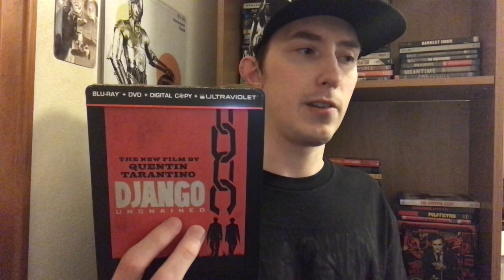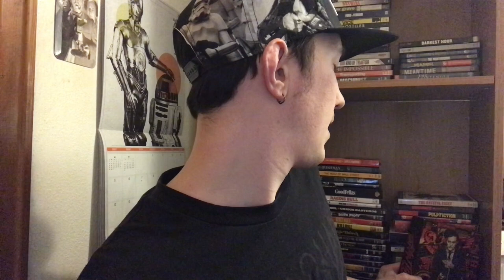Film Talk: Episode 320- Django Unchained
Today, I'm talking about Quentin Tarantino's Django Unchained for my Tarantino marathon as well for its 10th Anniversary, starring Jamie Foxx, Christoph Waltz and Leonardo DiCaprio.